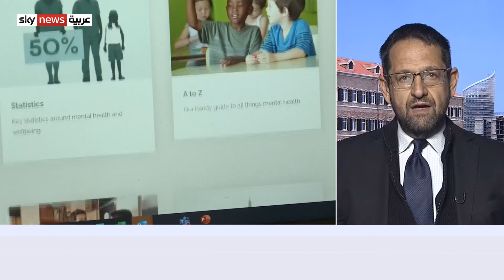أبرز 5 تغييرات سبّبتها الجائحة حول العالم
لم يمرَّ كوفيد تسعة عشر مرور الكرام على العالم.
فهذا الوباء، الذي اجتاح الكوكب، أثبت قدرته ليس على التأثير على صحتنا فحسب، بل أيضا تغيير وجه العالم، وفق شركة إيبسوس للأبحاث.
كيف؟
معنا من بيروت مدير معهد المشرق للدراسات الاستراتيجية الدكتور سامي نادر